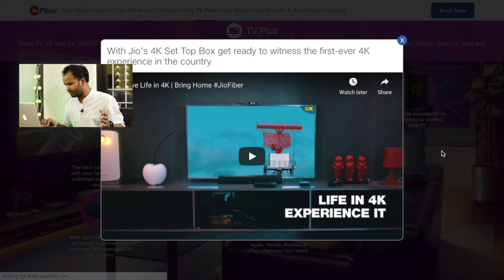Unboxing Jio SetTop Box 2020 | Jio 4K Android Box | Jio DTH Box 2020 | 1 Box = TV, Apps, Games, 4K !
🙏 Namashkar Fellows 🙏

Iss video mai aapse baat karne wala hoon Jio Setup Box 2020 ke baare main !!

Explained :-
# Jio setup Box
# Jio DTH BOX
# Jio 4K Android Box
# Jio Set Top Box Unboxing
# Jio set Top box features
# Gaming on Jio Set Top box
# Live Tv on Jio set Top Box
& May More Stuff !

Camera : Canon 80D
Mic : Snowball White/Clip Mic
Editor : Final Cut Pro X
Laptop : MacBook Pro
Sound Editor : Audacity

Namaskar Fellows 🙏